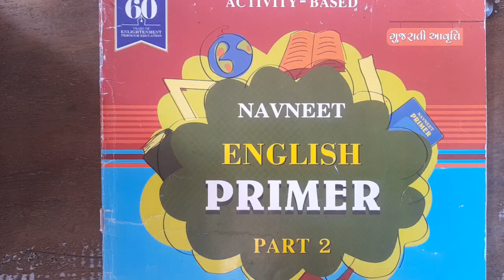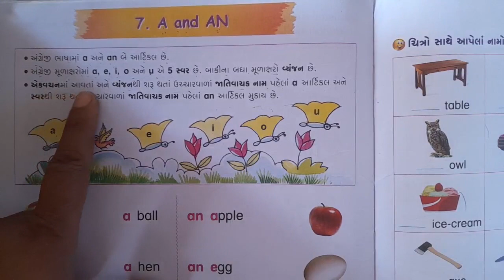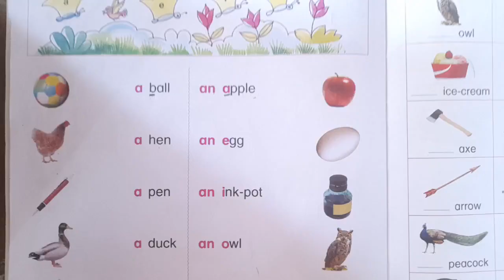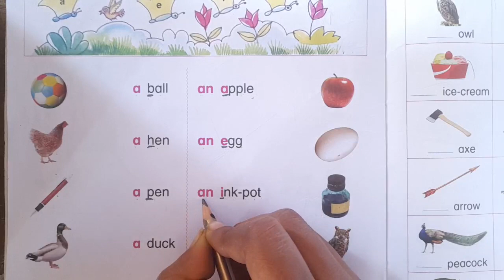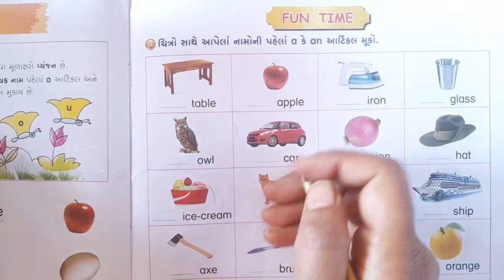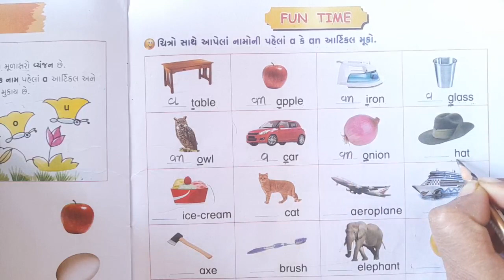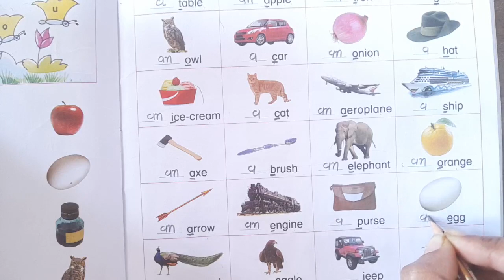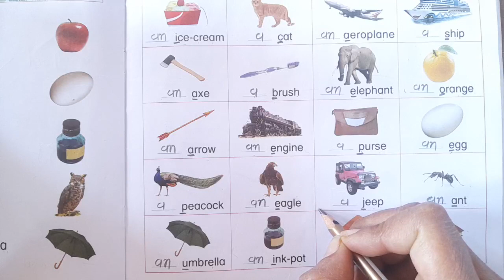std 2 english bhag 2 Unit 7 p n 30, 31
std 2 english bhag 2 Unit 7 p n 30, 31 active